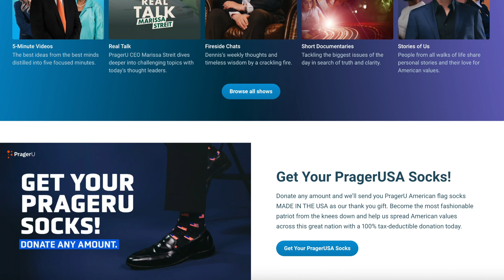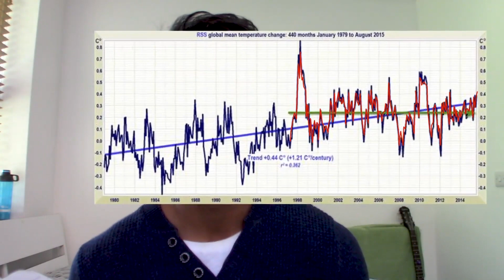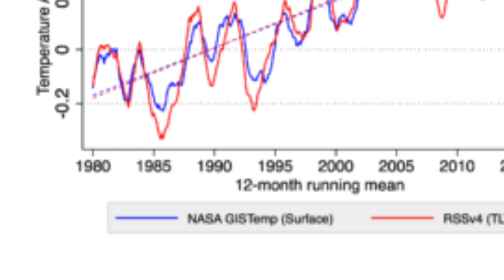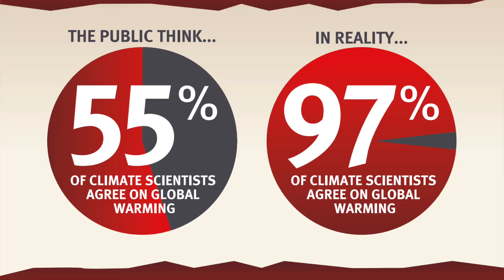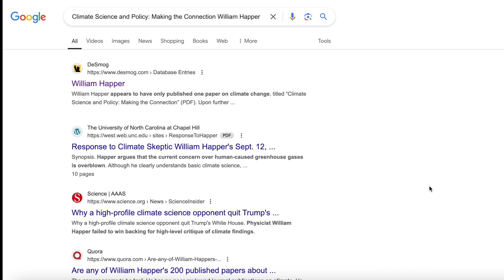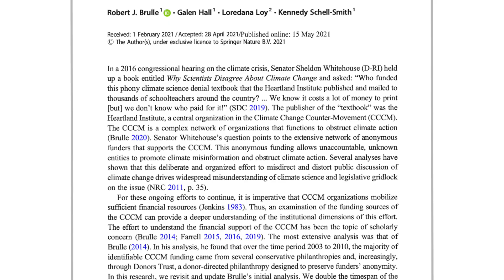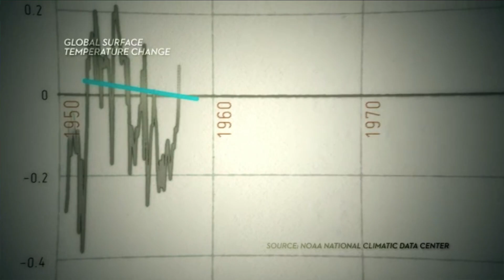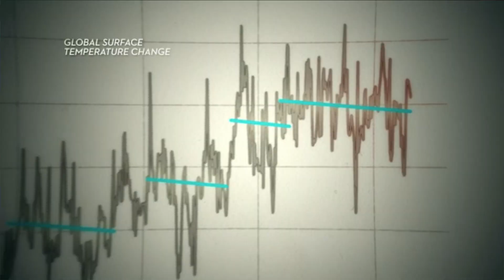Climate deniers... or con artists?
I know… I know. I'm just a retired school teacher... so who am I to question the positions of highly qualified scientists who also happen to be climate deniers? Let's find out.

CONTENTS OF THIS VIDEO:
00:00 - Introduction
00:32 - Dr. Richard Lindzen claims temperatures aren't going up
04:10 - Dr. Richard Lindzen claims the consensus is based on fifty papers.
05:13 - Dr. William Happer
06:29 - Should we listen to climate deniers?
06:45 - Dr. Robert Brulle and the funding of climate denial
07:47 - Dr. Fred Singer going down the up escalator
08:18 - Thanks for Watching!

SOURCES:

Make it Illegal to Knowingly and Intentionally Misinform the Public about Climate Change (Petition, Art Lightstone, Petition.org, 2023):

Major correction to satellite data shows 140% faster warming since 1998 (Carbon Brief, 2017):

Satellite temperature data, leaned on by climate change doubters, revised sharply upward (The Washington Post, 2017):

It’s true: 97% of research papers say climate change is happening (The Conversation, 2013):

COMBATING A TWO-DECADE CAMPAIGN ATTACKING THE SCIENTIFIC CONSENSUS ON CLIMATE CHANGE (Europhysicsnews, 2013):

RCEC Document "Climate Science and Policy: Making the Connection" (William Happer, George C. Marshall Institute)

Frontrunner for Trump science advisor post agreed not to disclose fossil fuel funding (Greenpeace, 2017):

Obstructing action: foundation funding and US climate change counter-movement organizations (Robert Brulle, 2021):